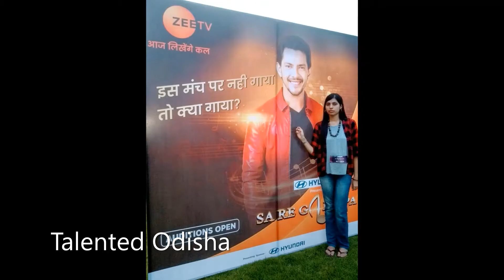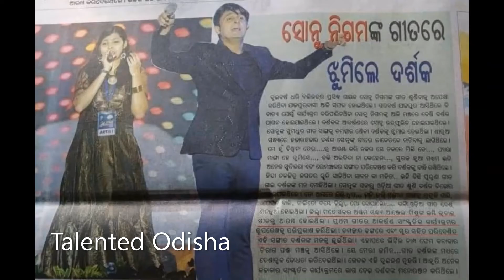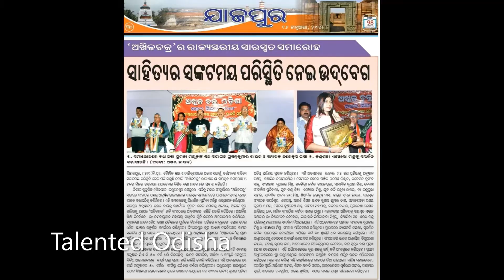Focus on Practice ~ Enjola Mishra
Lets meet Enjola Mishra(ଏଞ୍ଜୋଲା ମିଶ୍ର) a Professional Singer, she hails from the silver City  Cuttack, her singing Genre are Hindustani Light/ POP/ ROCK/Bollywood/Sufi,she is still Learning Hindustani Classical.
Her major Achievement in Music: Approved artist in "All India Radio", Cuttack - in light music category.
# Falicitated with Late Natabar Nayak Kala Sanman for 2018 by Akhilachakra-Odisha, Jajpur on their 50th year celebrations.
# Felicitated in 1st State Level Utkaleeyam Youth Festival-2018
# Also awarded by various cultural organization of Odisha in different programme.
Had participated in Mega Shows for both Classical & Light/Devotional singing and facilitated for the same.
Sang the title song of an Art movie Jadi(IF)in Odia
# Lead female singer in the First Odia movie of the year 2019 (Ye_Dil_Tate_Deli) & sang three songs in the movie.
Other upcoming Odia Movies are One Piece Hero and Valentine (sang one in each movie)
Have given voice in various music albums ,Bhajan & cover songs in both Hindi and Odia languages.
TV Shows: Among Finalist in a Singing Reality Show ( Nua Gita Nua Swar) in Odia -2015 "Zee Sarthak TV" .
Participated in various national level singing reality shows & gone up to different levels. I was in top five from Odisha in Dil Hai Hindustani -2 A Star Plus show
# Qualified for the 3rd level  for 2019 year in Zee Saregama
# Qualified in 3rd round in  Rising Star shows.
# Among top 30 participants for final round  in Sing Dilse _2018
And top performs at Kolkata(2015) in Magical Voice of India.

We wish her all the best

We have an Extraordinary Talent base across our state ODISHA ,We aim to  become one of the Premier Talent Promoting agency here !!

TEAM